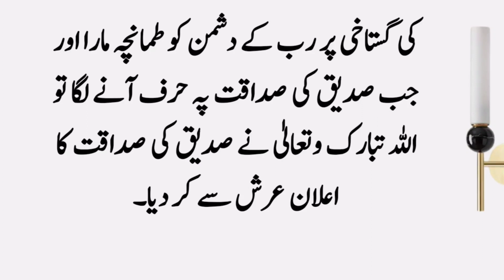Hazrat Muhammad SAW Aur Abu Jahl Ka Waqia ॥ Sahaba Stories In Urdu ॥ Sabaq Amoz Kahani ॥ #271